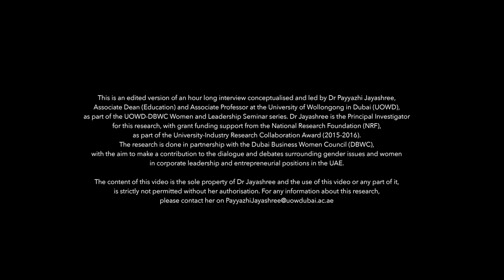UOWD-DBWC Women in Leadership Seminar: Dr Hibah Shata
UOWD-DBWC Women in Leadership Seminar: Dr Hibah Shata,  BDS, MSc, FDSRCSI, Owner of Maharat, Child Early Intervention, Child Learning Enrichment, Dr Hibah Shata Clinic - A journey towards  igniting entrepreneurial leadership and action.